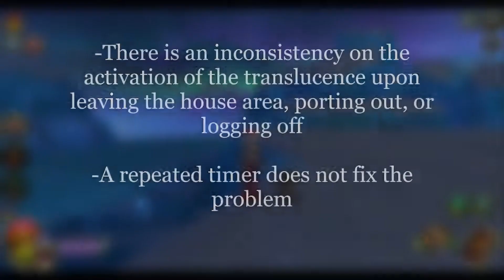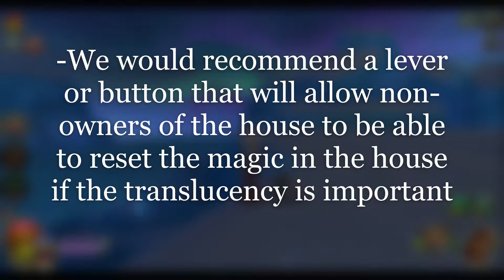Wizard101 Adv. Castle Magic Updates and Notes Fall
Wizard101 Amino: @Housing Headquarters